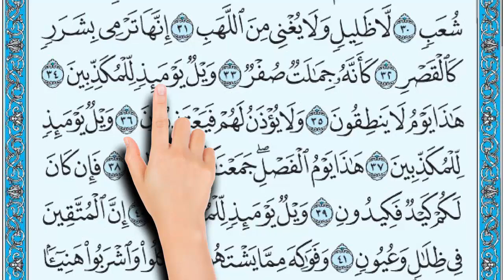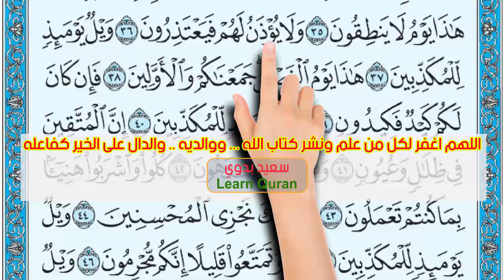سورة المرسلات من الاية 20 - 36 | المصحف المعلم _ The Noble Quran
كيف تحفظ القرآن الكريم بسهولة ويسر | How to memorize the Holy Quran easily

أَلَمْ نَخْلُقْكُمْ مِنْ مَاءٍ مَهِينٍ (20) فَجَعَلْنَاهُ فِي قَرَارٍ مَكِينٍ (21) إِلَى قَدَرٍ مَعْلُومٍ (22) فَقَدَرْنَا فَنِعْمَ الْقَادِرُونَ (23) وَيْلٌ يَوْمَئِذٍ لِلْمُكَذِّبِينَ (24) أَلَمْ نَجْعَلِ الْأَرْضَ كِفَاتًا (25) أَحْيَاءً ‎وَأَمْوَاتًا (26) وَجَعَلْنَا فِيهَا رَوَاسِيَ شَامِخَاتٍ وَأَسْقَيْنَاكُمْ مَاءً فُرَاتًا (27) وَيْلٌ يَوْمَئِذٍ لِلْمُكَذِّبِينَ (28) انْطَلِقُوا إِلَى مَا كُنْتُمْ بِهِ تُكَذِّبُونَ (29) انْطَلِقُوا إِلَى ظِلٍّ ذِي ثَلَاثِ شُعَبٍ (30) لَا ظَلِيلٍ وَلَا يُغْنِي مِنَ اللَّهَبِ (31) إِنَّهَا تَرْمِي بِشَرَرٍ كَالْقَصْرِ (32) كَأَنَّهُ جِمَالَةٌ صُفْرٌ (33) وَيْلٌ يَوْمَئِذٍ لِلْمُكَذِّبِينَ (34) هَذَا يَوْمُ لَا يَنْطِقُونَ (35) وَلَا يُؤْذَنُ لَهُمْ فَيَعْتَذِرُونَ (36)